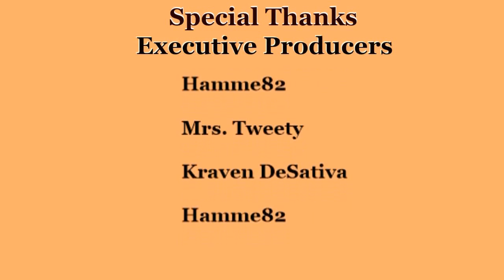Let's Play Subsistence | Episode 61 | Solar Panels and a bit of Revenge!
About Subsistence:
Subsistence is a sandbox, first person, open-world survival game (currently only singleplayer, with multiplayer in development). Struggle to build a base and gear-up in the hostile environment. Defend yourself from wildlife and AI hunters (who also build bases in the world).

ARE YOU A FAN OF DATSHEDEVIL GAMING:(Social Media)